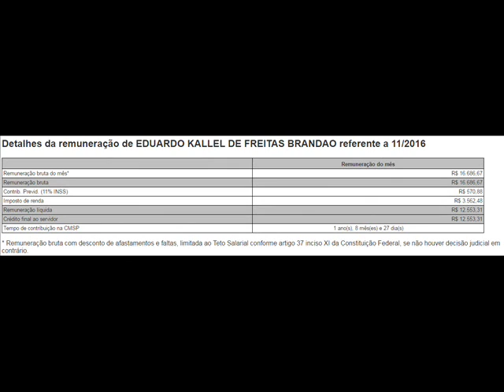Vereador favorece com alto salário EDUARDO KALLEL DE FREITAS $ 16 666,67